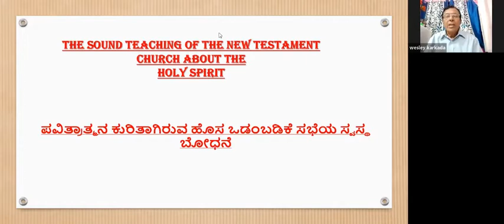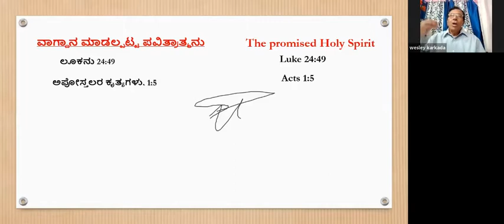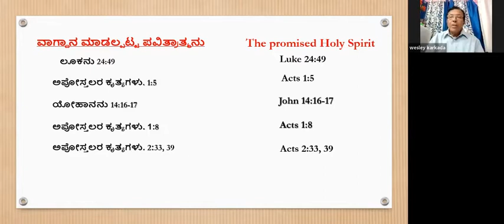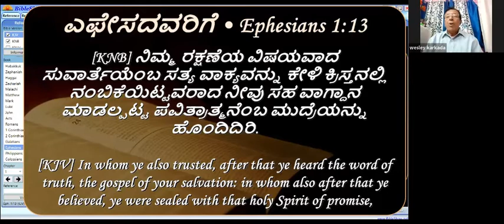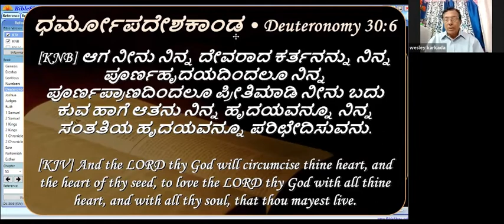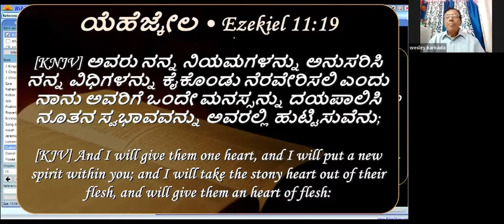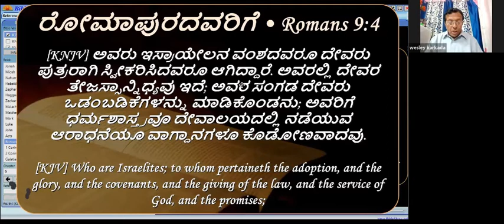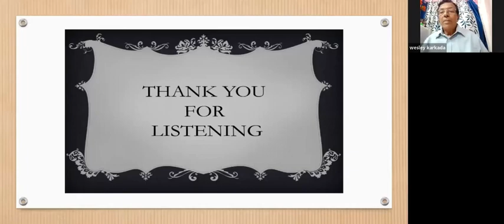Holy Spirit | Bro. Wesley Wilhelm K. (Kannada)